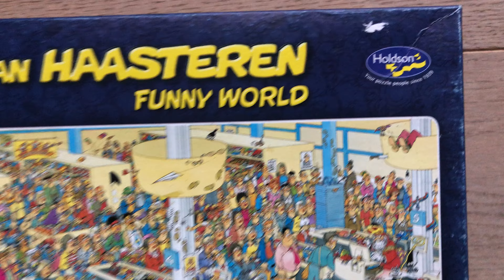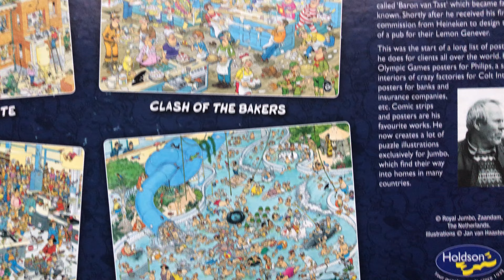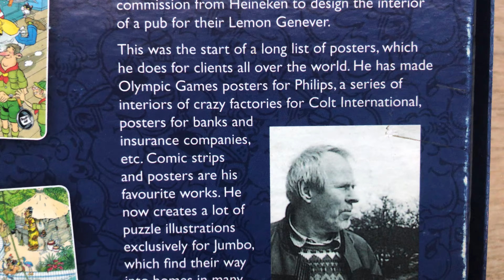Jan van Haasteren ‘Kassa erbij’ (Queued Up) - 1000 stukjes HFW.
Jan van Haasteren ‘Kassa erbij’  (Queued Up) - 1000 stukjes Uitgifte door HFW (Holdson Funny World). Tekenaar is Jan van Haasteren. Meer info over deze puzzel: